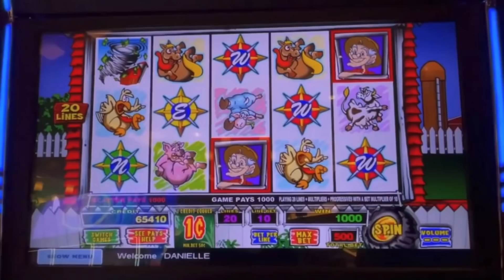Can a FULL HOUSE WIN on ULTIMATE TEXAS HOLD EM from PALACE STATION LAS VEGAS??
We played BLACKJACK at PALACE STATION in  Las Vegas.